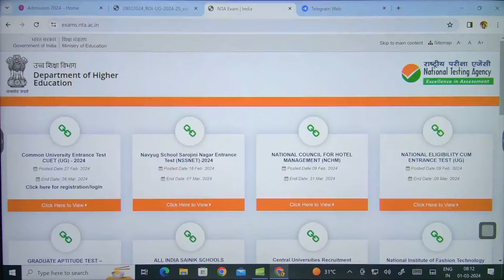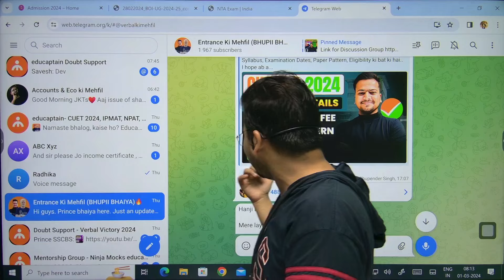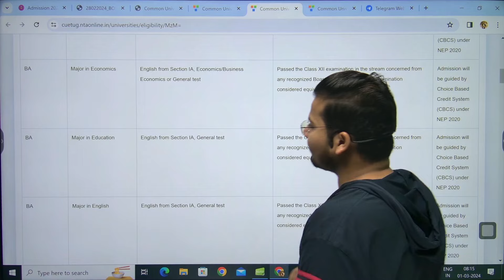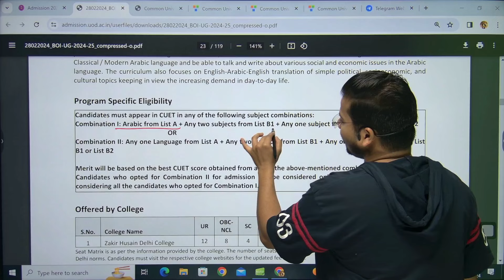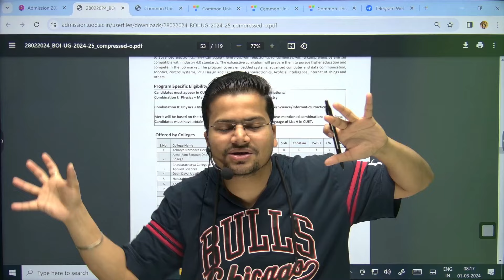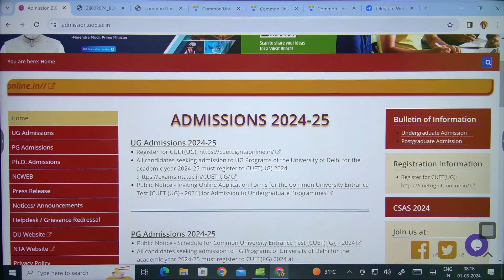Best Subject Combinations for CUET 2024✅️🔥| Course Eligibility ऐसे निकालो💪🏽🔥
Hanji Bhai,

Course Combination or CUET ki eligibility ko lekar kaafi confusion hai and I Promise ye video dekhne ke bad saari confusion door ho jayegi😌

Still Koi bhi doubt reh jata hai to Mujhse Direct Connect ho jao👇🏻